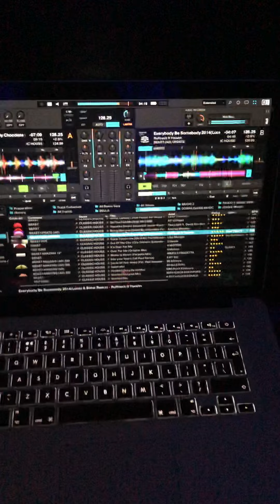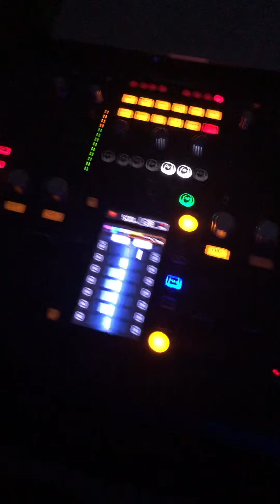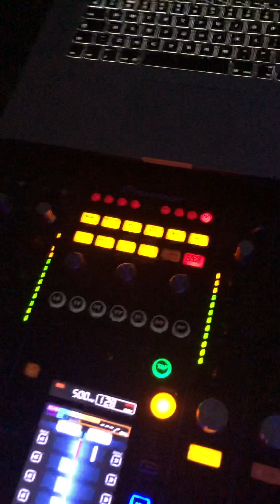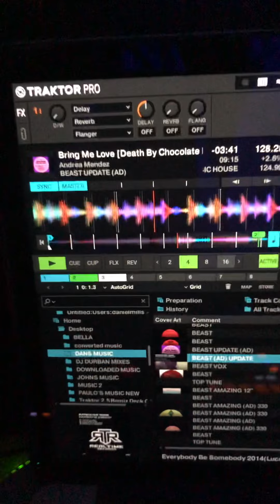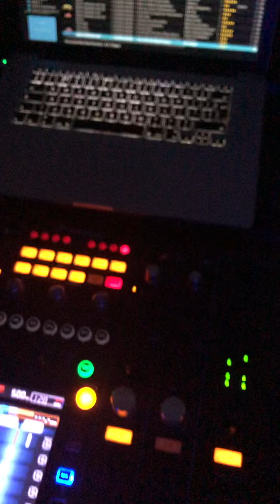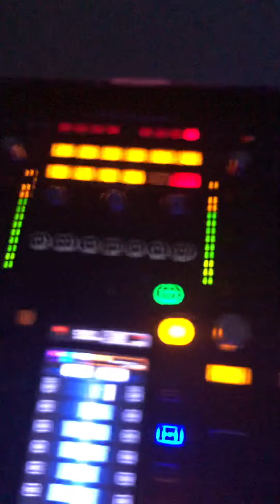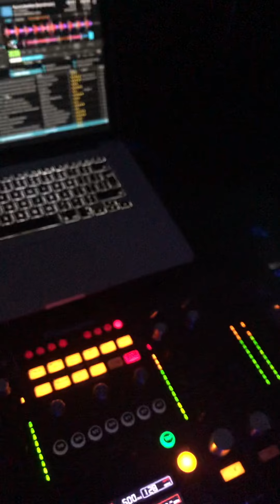Dj Durbandan POV home mix part3